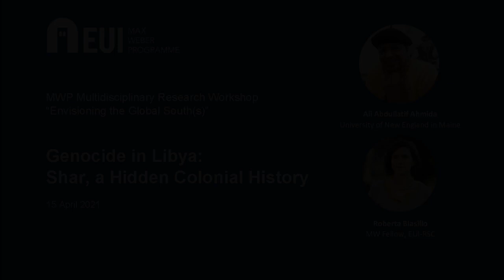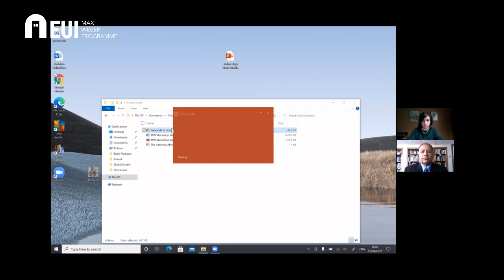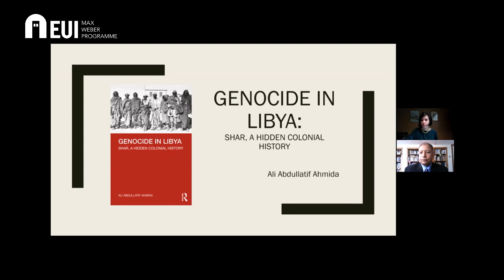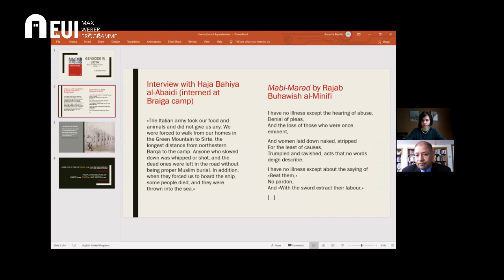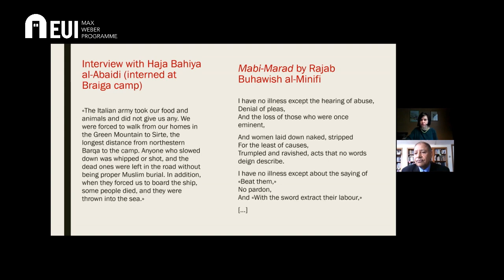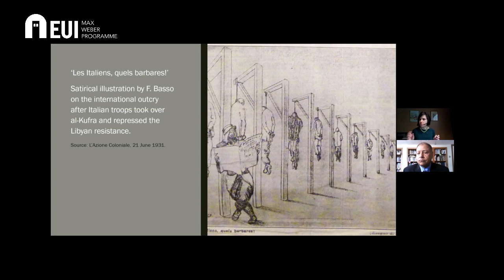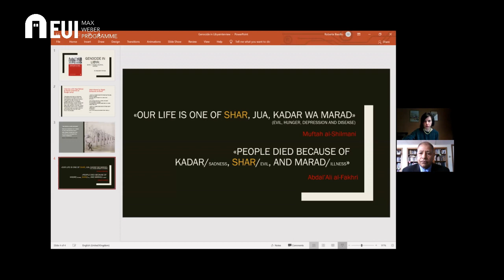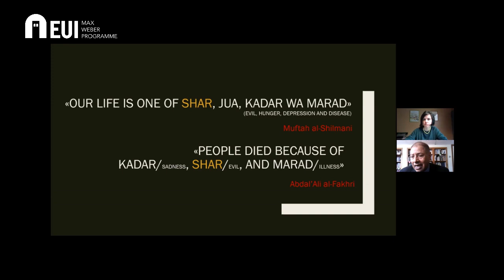Roberta Biasillo interviews Ali Ahmida on "Genocide in Libya: Shar, a Hidden Colonial History"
Roberta Biasillo (MW Fellow) interviews Ali Ahmida (University of New England in Maine)

"Genocide in Libya: Shar, a Hidden Colonial History" is part of the Interview Series of the multidisciplinary research workshop "Envisioning the Global South(s)" organised by MW Fellows (Roberta Biasillo, Matteo Capasso, Wanshu Cong, Lillian Frost, Maria Gago, Maria Dyveke Styve)

Between 1929 and 1934, thousands of Libyans lost their lives, directly murdered and victim of Italian deportations and internments. They were forcibly removed from their homes, marched across vast tracks of deserts and mountains, and confined behind barbed wire in 16 concentration camps. It is a story that Libyans have recorded in their Arabic oral history and narratives while remaining hidden and unexplored in a systematic fashion, and never in the manner that has allowed us to comprehend and begin to understand the extent of their existence.

Based on the survivors’ testimonies, which took over ten years of fieldwork and research to document, this new and original history of the genocide is a key resource for readers interested in genocide and Holocaust studies, colonial and postcolonial studies, and African and Middle Eastern studies.